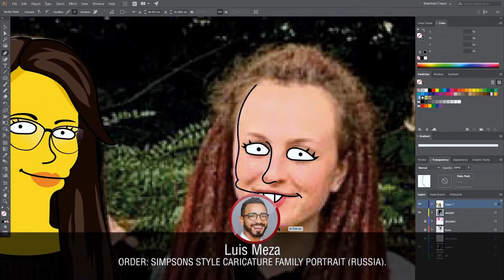REEL SIMPLE 2021